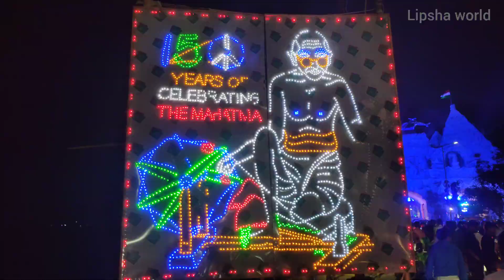Cuttack Dussehra 2022 | The Silver city Cuttack Durga Puja at badambadi & khannagar | Lipsha world